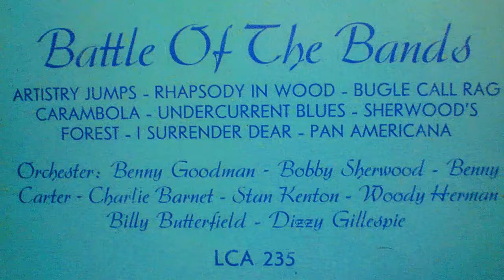Dizzy Gillespie - Carambola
Dizzy Gillespie interpreta "Carambola" (Chico O`Farrell- Dizzy Gillespie)
de un disco de vinilo raro de 10 pulgadas formado por varias orquestas titulado "Batalla de bandas"
editado en Alemania por el sello Telefunken y Capitol posiblemente en 1949
Dizzy Gillespie plays "Carambola" (Chico O`Farrell- Dizzy Gillespie)
of a rare 10-inch vinyl record made up of several orchestras titled "Battle of bands"
edited in Germany by the Telefunken and Capitol stamp possibly in 1949